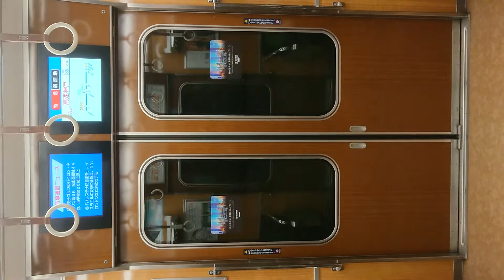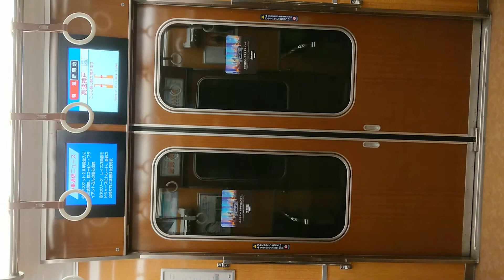阪急電車 神戸線 扉 閉 花隈駅～高速神戸駅